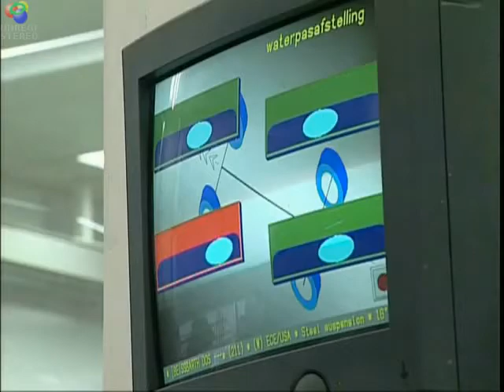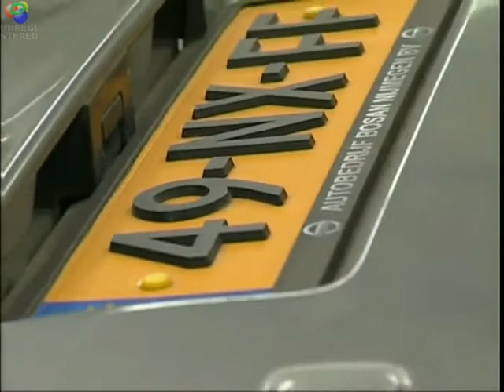PMRO 2009 Winnaar Peter Timmermans van Autoschade Herstel Noord-Limburg.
Peter Timmermans van Autoschade Herstel Noord-Limburg winnaar PMRO 2009

In een uitverkochte Merthal in Horst is op donderdag 26 november jl. dhr. Peter Timmermans, directeur/eigenaar Autoschade Herstel Noord-Limburg, benoemd tot winnaar van de Peel Maas Regio Ondernemersprijs 2009.
De uitverkiezing vond plaats na een beoordeling van de deskundige jury o.l.v. Dr. Aalt A. Dijkhuijzen, voorzitter Raad van Bestuur Wageningen UR.